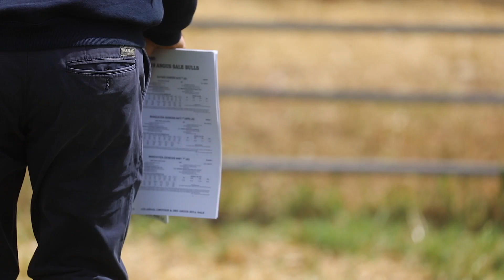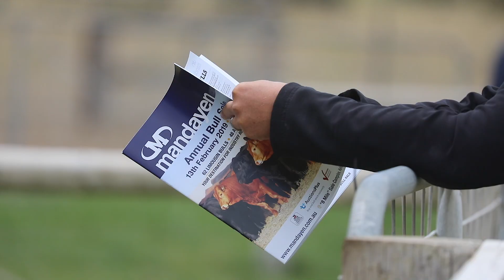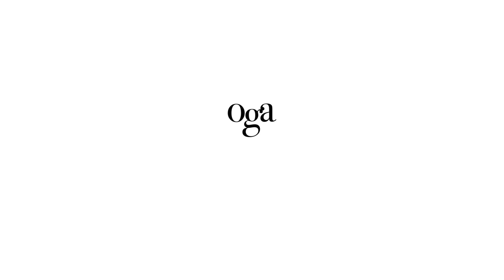Mandayen Bull Sale Highlights 2019